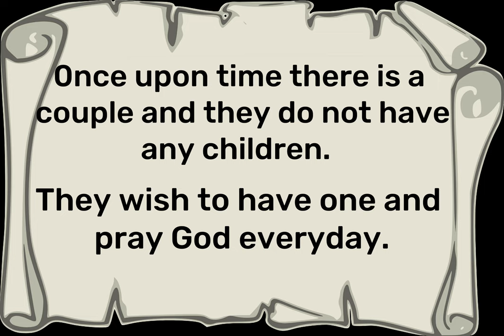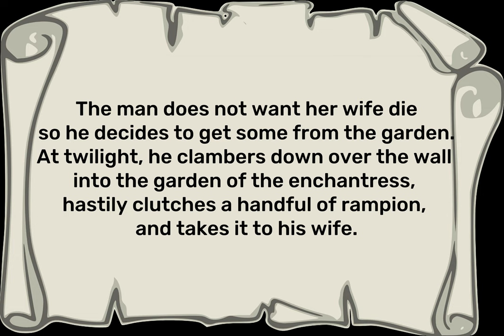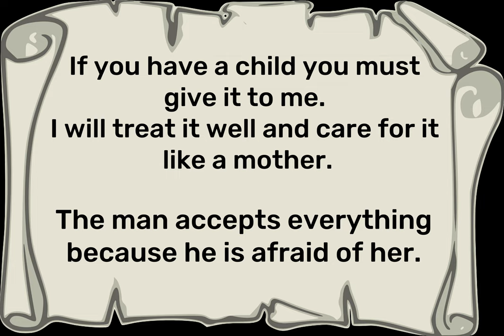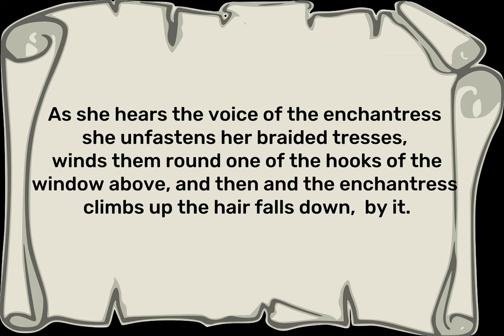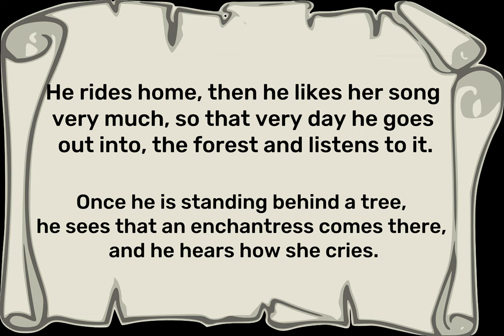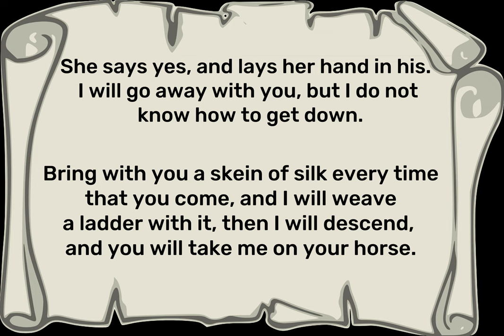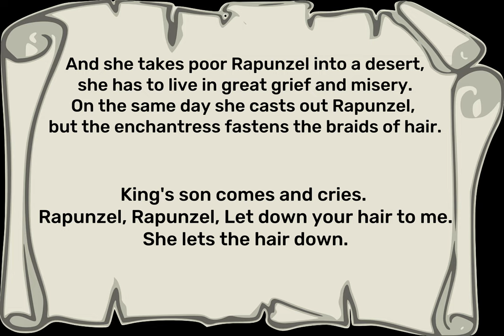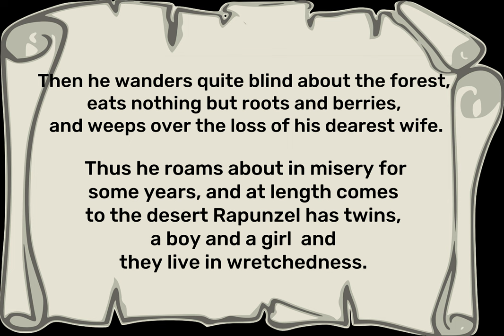Rapunzel Story (Full Audiobook) American English - American accent - A1 Level Listening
Learn English through story! Enjoy this English story for learning English.
You can improve your English pronunciation and listening skills with this English story with subtitles.
You can use these stories for easy sleeping.

English Story
English Stories
Learn English through story intermediate level